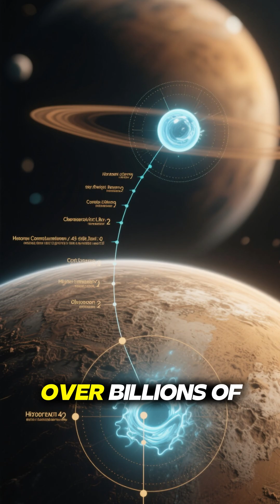Quick Mercury Facts You’ve Never Heard Before 🪐⚡ | Under 60 Seconds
Think Mercury is just a small, boring planet? Think again! 🌍✨ This short reveals lesser-known and mind-blowing facts about the closest planet to the Sun. From water ice in permanent shadows, to a metal core that takes up most of its size, and even the shocking truth that Mercury is shrinking — this tiny world is full of huge surprises. 🚀🔥

Mercury Facts That Will Blow Your Mind in 60 Seconds
5 Shocking Things You Didn’t Know About Mercury
Mercury Isn’t What You Think! 🪐🔥 (Quick Facts)
Why Mercury Is the Strangest Planet Near the Sun
Mercury Is Shrinking?! Quick Planet Facts
Space Shorts: Crazy Facts About Mercury You Never Knew
Mercury Explained in 60 Seconds — The Oddball of the Solar System
Mercury Has Ice?! Mind-Blowing Quick Facts
Top 5 Lesser-Known Mercury Facts in Under 1 Minute
Mercury: The Extreme and Mysterious Planet | Quick Facts